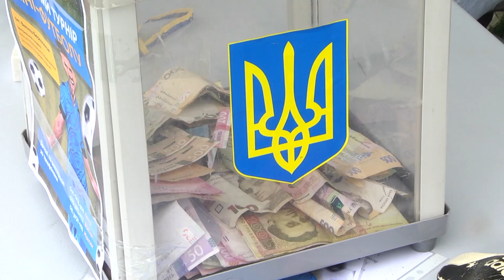На Тернопільщині гроші для ЗСУ збирали на турнірі з міні-футболу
Турнір з міні-футболу, під час якого збирали гроші для ЗСУ, відбувся у Великій Березовиці на Тернопільщині. Участь у змаганнях взяли 16 команд з області. Про це розповів Суспільному організатор турніру Максим Королішин.